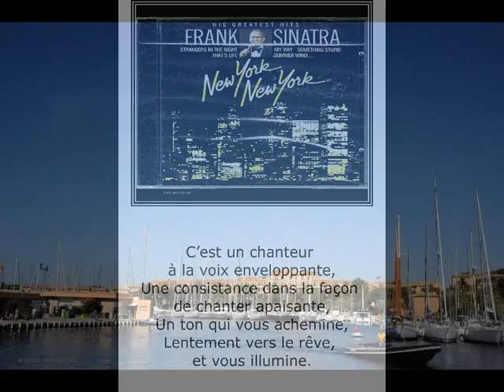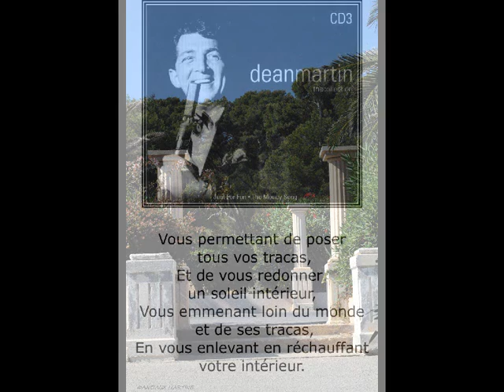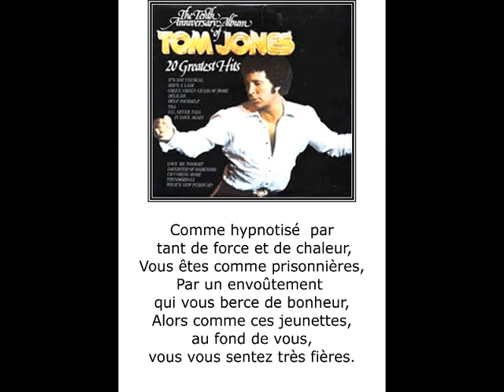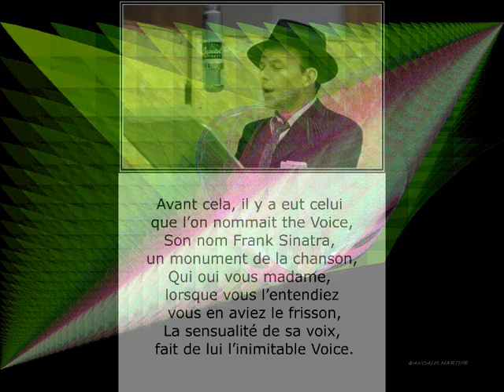©CroonerodeThomasandréwebphotopeintureMartineAnciauxcréatorphotopaintingmondeTvmusicshowArtFilmVIE©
1/12/2019
 A QUELQUES JOURS DE NOEL,
 LES VILLES ET VILLAGES SONT LLUMINAIENT POUR CELEBRER NOEL,
 ILS Y EN A MËME QUI METTENT DES MUSIQUES D'AMBIANCES DES CROONERS. A.T.

2/11/2019 Musique pour ce diaporama interdit par you tube

J’ai l’impression que la voix du crooner, nous fais songer à la douce voix de nos berceuses d’antan que nous chantait nos mamans, comme un moment de bien-être,
Dans la fureur de nos vies de tous les jours, un havre de paix. THOMAS André
5-1-2018  AMIS INTERNAUTES
Il est très rare qu'une chanson d'un crooner, ne soit pas le début d'une idylle, souvent prémice à une grande histoire d'amour.THOMAS André
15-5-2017 musique interdite  youtube changement bande son
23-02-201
©CroonerodeThomasandréphotoswebphotopeintureMartineAnciauxcréatorofthephotopaintingmondeTvmusicshow©
Ajoutée le 5 sept. 2014
Musique "Strangers In The Night" de Frank Sinatra

THOMAS André poète,écrivain,auteur,
MARTINE ANCIAUX,photographe d’art,créatrice de la photo-peinture,photo painting,créateur photo-peinture,
Martine ANCIAUX creator of the photo painting.art photographer,
photos du web,définition wikipédia : Un crooner est un chanteur de variété américaine ou de jazz, souvent accompagné d'un orchestre
ou d'un big band. Le crooner du verbe anglais to croon qui signifie « fredonner »,chante surtout des ballades,
Pour moi, Un crooner, ou en français, chanteur de charme,
C’est un interprète, Avec une telle sensibilité,
Et sensualité, dans sa voix que les mots de ses chansons,
Vous enivrent, et vous font chavirer, vers un monde très romantique.
il vous emporte vers un monde de rêve qui peut même vous entraîner des pleurs.

©LE CROONER POEME THOMAS ANDRE©

C’est un chanteur à la voix enveloppante,
Une consistance dans la façon de chanter apaisante,
Un ton qui vous achemine,
Lentement vers le rêve, et vous illumine.

Vous permettant de poser tous vos tracas,
Et de vous redonner un soleil intérieur,
Vous emmenant loin du monde et de ses tracas,
En vous enlevant en réchauffant votre intérieur.

Un Julio Iglésias vous emporte sur la mer,
Lorsque le coucher de soleil semble se noyer dans la mer,
Déclenchant en vous des pensées romantiques,
Et vous laissant libre cours, à vos envies magiques.

Comme un vêtement qui vous enrobe,
La chanson sur vous se pose, comme une robe,
Et parait, de ces nouveaux atours,
Vous sembliez être, comme enivré pour toujours.

Alors s’offre à vous un nouveau monde,
Un jardin d’Eden dans ce monde,
Loin de la dureté et de la sévérité de votre réalité,
Comme subjugué vous vous vous laisser aller dans une douce facilité.

Ensuite, il y a ce chanteur gallois,
A en faire frémir les femmes de des anciens gaulois,
Une chaleur dans la voix,
Une puissance dans le son de cette voix.

Comme hypnotisé  par tant de force et de chaleur,
Vous êtes comme prisonnières,
Par un envoûtement qui vous berce de bonheur,
Alors comme ces jeunettes, au fond de vous, vous vous sentez très fières.

Avant cela, il y a eut celui que l’on nommait the Voice,
Son nom Frank Sinatra, un monument de la chanson,
Qui oui vous madame, lorsque vous l’entendiez vous en aviez le frisson,
La sensualité de sa voix, fait de lui l’inimitable Voice.

Le crooner est un besoin pour le public,
Car souvent grâce à lui se produit le déclic,
Celui qui vous fera tendre l’oreille pour pouvoir écouter à profusion,
Ces disques, CD et vidéos afin d’entendre son audition.

auprès de tous ces crooners que j'aiment tant voici une liste à enrichir de ces crooners sachant que je ne peux les rentrer tous dans les tags ainsi que les musées Grévin à Paris et celui de madame Trudeau à Londres
the crooner ou en français chanteur de charme
Frank Sinatra,Barry Manilow,Dean Martin,sammy davis junior,Rat Pack,Righteous Brothers ,
elvis presley,tom jones,julio iglesias, Mel Tormé,Tony Bennett,Marvin Gaye,platters,
Chet Baker,Nat King Cole,Bing Crosby,Johnny Mathis,Paul Anka,Perry Como,
Yves Montand,Sacha Distel,François Deguelt,Serge Gainsbourg,Michael Bublé,
Harry Connick Jr.,Jamie Cullum, Richard Hawley, Matt Dusk,Matteo Brancaleoni,
Guy Marchand, Dany Brillant, Charles Azanavour, Michel Leeb,Michel Louvain,
Pierre Lalonde,Donald Lautrec, etc...
et combien de musique de films ?